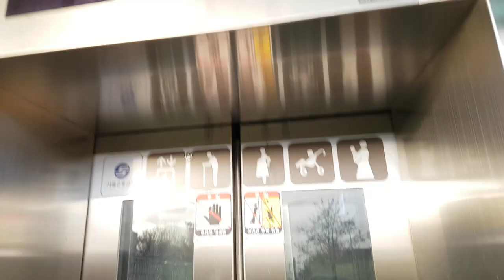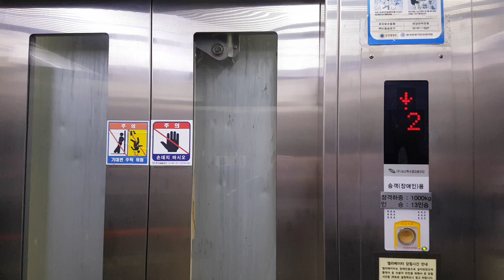경기도 의정부시 동일로 121 (장암동) 서울교통공사7호선장암역 구.송산특수엘리베이터 탑사기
이 엘리베이터는 문이 앞뒤로 되어 있습니다.

* 이 엘리베이터는 2004년식 송산특수엘리베이터 MODULAR모델의 리모델링분이며, 여기는 대합실이 혼잡할 수 있으니 탑사시 주의하십시오.